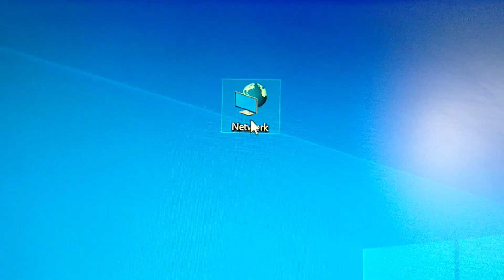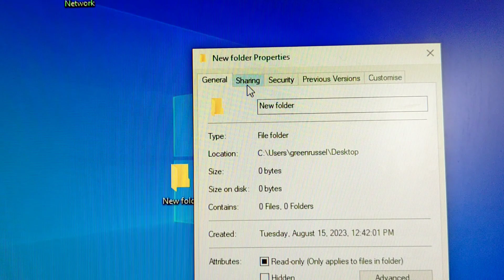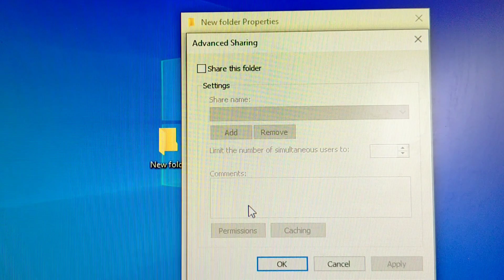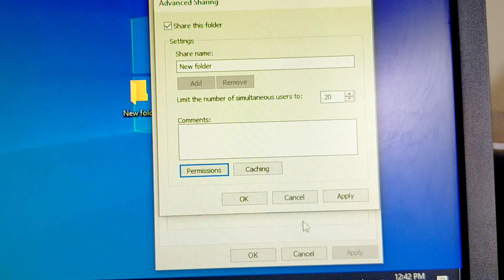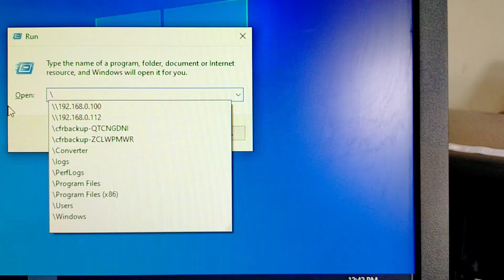How to Connect two Computers & share file using LAN cable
Hello Friends
नमस्ते दोस्तों मैं आप सभी का बहुत बहुत स्वागत करता हूं kumar techno guruji दोस्तों अगर आप कंप्यूटर और टेक्नोलॉजी की जानकारी एक दम शुरू से सीखना चाहते है तो आप हमारे चैनल के माध्यम से सीख सकते हो। आपको हमारे चैनल पर Computer Basic, Fundamental, ms paint, word pad, ms office(ms word, Excel, power point), photoshop,  Computer Question answer, MCQ, Internet, Tips & Tricks, shortcut keys, Run commands, Hardware & software और भी बहुत सारी जानकारी हिंदी भाषा में मिलेंगी जिसका फायदा उठा कर आप भी टेक्नोलॉजी के क्षेत्र से जुड़ सकते हैं तो आज ही आप हमारे चैनल को SUBSCRIBE कर सभी जानकारी का फायदा उठा सकते हैं।

👉विडियो पसंद आये तो
please

👉हेल्लो दोस्तों मैं RK आपका बहुत बहुत स्वागत है मेरे YOUTUBE चैनल kumar techno guruji  में अगर आपको हमारी विडियो अच्छी लगे तो COMMENT करके जरूर बताये और VIDEO को LIKE और SHARE जरुर करें

👉दोस्तों मैं आपके लिए विडियो बड़ी मेहनत करके बनाता हूँ SUPPORT जरूर करें मेरे प्यारे दोस्तों.